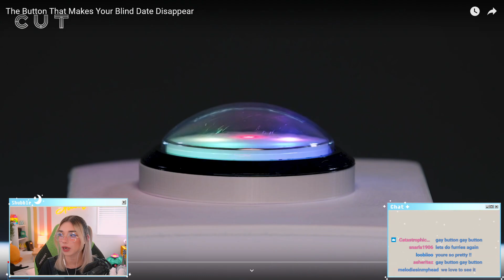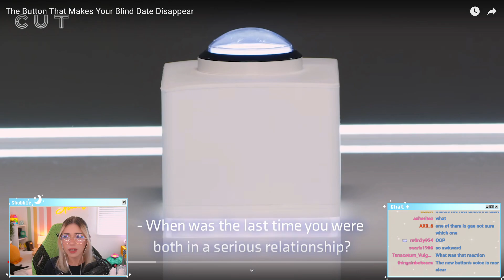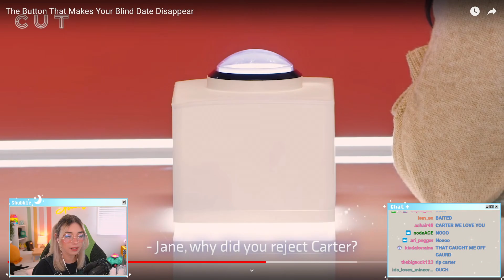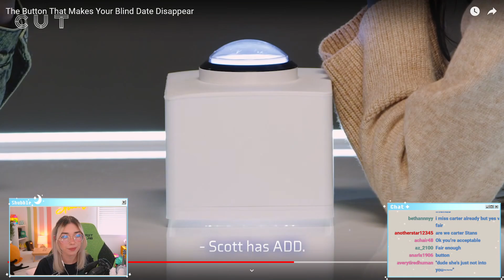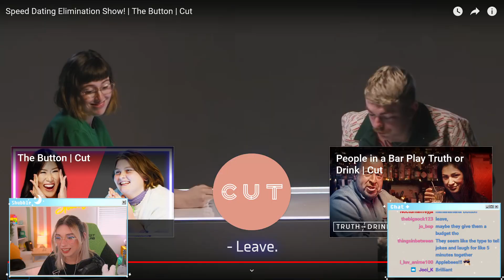This Dating Show Will Make You CRINGE | The Button REACTION